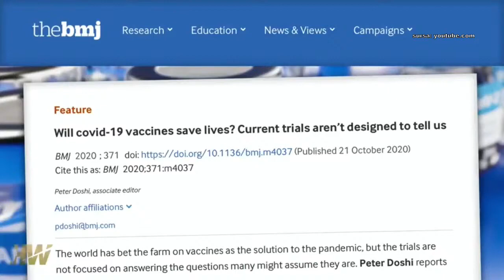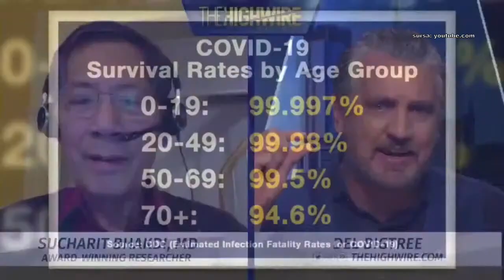Dr Sucharit Bhakdi